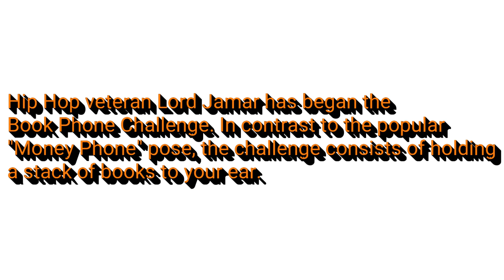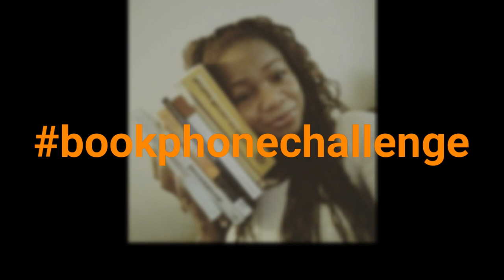Lord Jamar Creates the bookphonechallenge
Brand Nubian rapper & hip hop veteran Lord Jamar has started a new online challenge called The Book Phone Challenge. It's a play off of the "Money Phone" pose that has been popular on social media and the Internet in the last few years. The challenge is to pose with a stack of books to your ear as opposed to a stack of money.

Stream and download Lord Jamar's "The 5% Album" here:

for industry news, downloads, blog posts, and
EVERYTHING GROUND UP!!